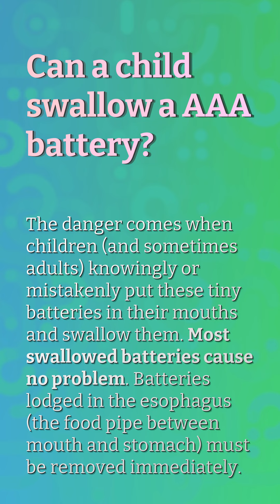How common are button battery deaths?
What Toys Are Button Batteries In

00:18 - How common are button battery deaths?
00:39 - Can a child swallow a AAA battery?
01:04 - Did my kid swallowed a battery?